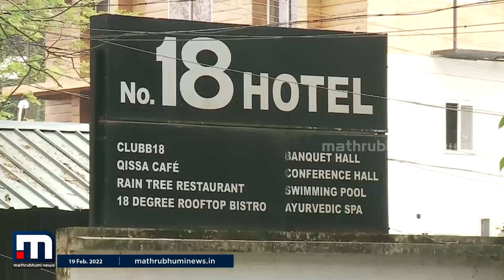കൊച്ചി നമ്പർ 18 പോക്സോ കേസ്; പ്രതികൾക്കെതിരെ ഡിജിറ്റൽ തെളിവുകൾ ഉൾപ്പടെ ശേഖരിച്ചതായി പോലീസ്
കൊച്ചി നമ്പർ 18 പോക്സോ കേസില്‍ പ്രതികൾക്കെതിരെ ഡിജിറ്റൽ തെളിവുകൾ ഉൾപ്പടെ ശേഖരിച്ചതായി പോലീസ്.

Happy viewing!